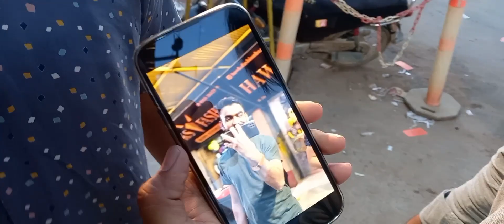Crime Pathner is Back 🔥dailyvlog